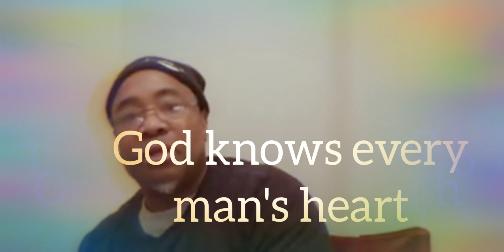GOD IS NOT MOCKED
Mailing address 3826 Satellite Blvd  956091

video from this morning

OTHER ENCOURAGING VIDEOS For YOU TO WATCH

| Be still in the presence of God | Mindfulness meditation